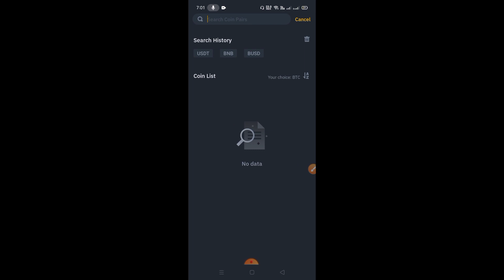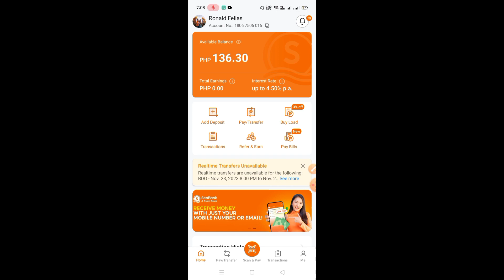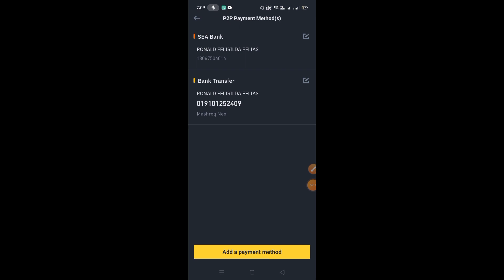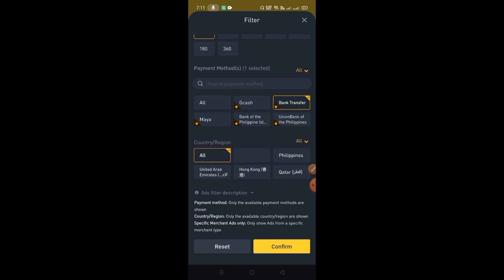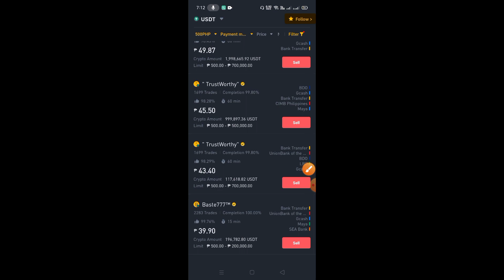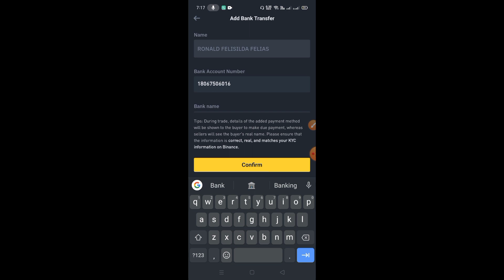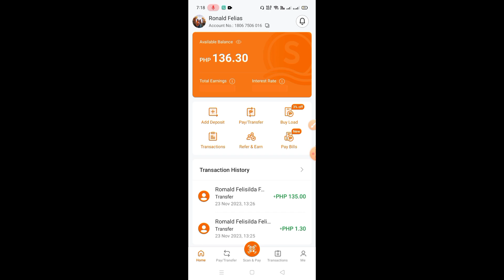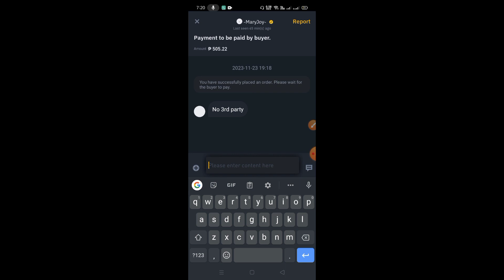PAANO MAG WITHDRAW FROM BINANCE TO SEA BANK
Alamin kung paano maka Withdraw sa binance to Sea Bank.